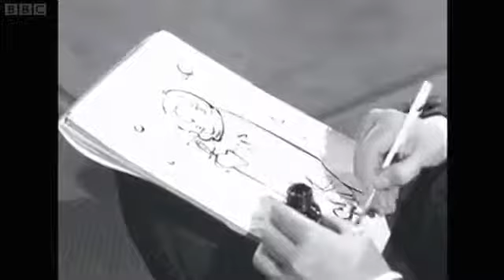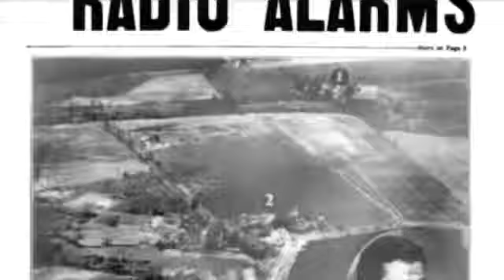Talking Pictures Orson Welles